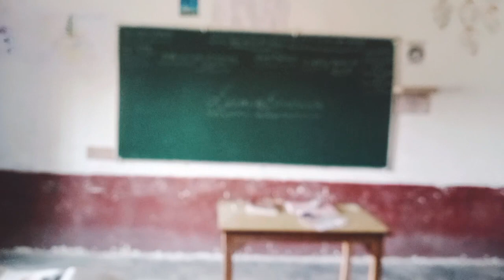What a Wonderful Explained about Science and GK Question 👉RLS Convent School 👍👌